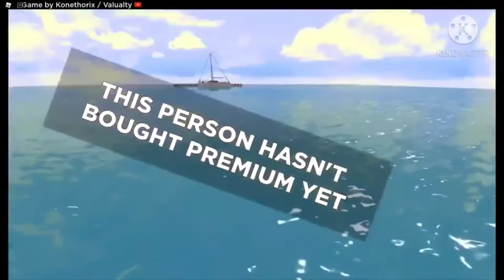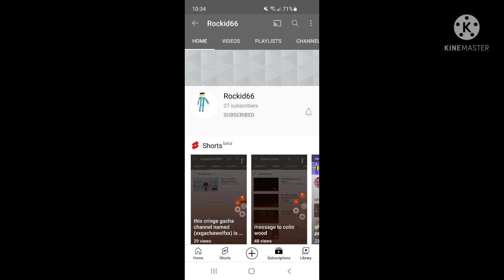Shout-out And Message to Rockid66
To Rockid66:
Thank you for making a commentary on my PaperLuigi99 rant and I appreciate it. I know that I got the rant wrong. Also, I suggest you should make a commentary on this video.